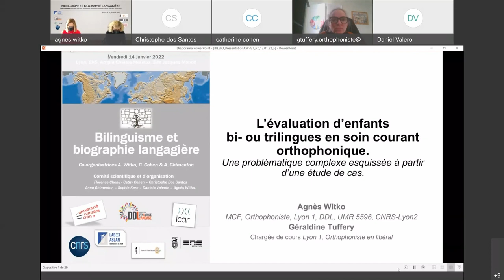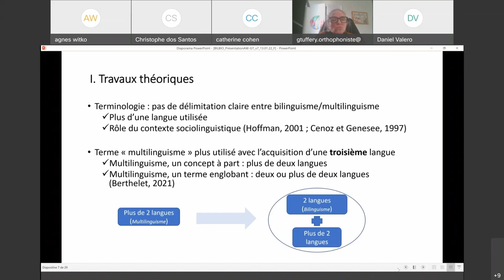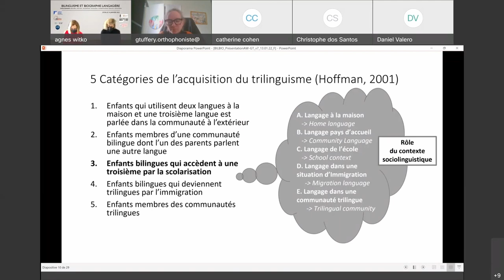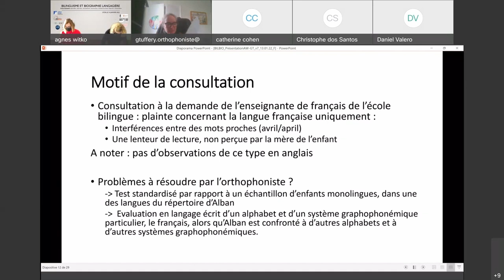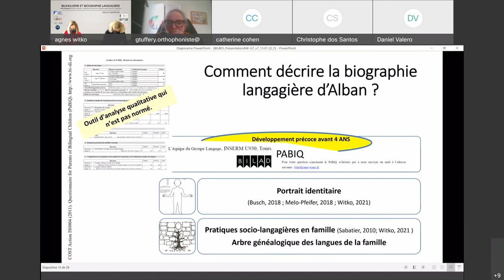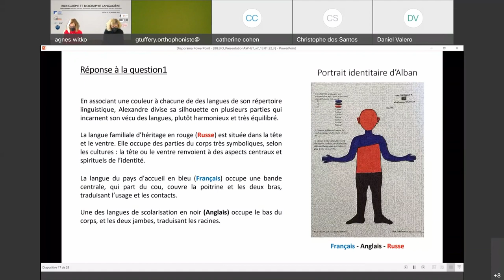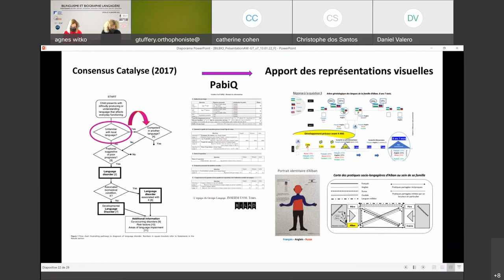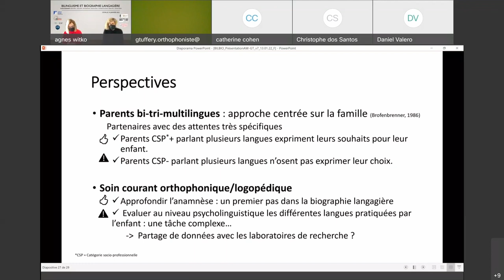5. L’évaluation d’enfants bi- ou trilingues en soin courant orthophonique - A. Witko et G. Tuffery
L’évaluation d’enfants bi- ou trilingues en soin courant orthophonique : une problématique complexe esquissée à partir d’une étude de cas

Projet Bilinguisme et Biographie Langagière

Intervenantes :
- Agnès Witko, MCF, orthophoniste, Lyon1, Laboratoire DDL, UMR 5596, CNRS-Lyon2
- Géraldine Tuffery, chargée de cours Lyon 1, orthophoniste en libéral

Financeurs : Université Lumière Lyon 2, CNRS, Laboratoire Dynamique du Langage, ENS de Lyon, Université Claude Bernard Lyon 1, LabEx ASLAN, Laboratoire ICAR

Partenaires : Université Lumière Lyon 2, CNRS, Laboratoire Dynamique du Langage, ENS de Lyon, Université Claude Bernard Lyon 1, LabEx ASLAN, Laboratoire ICAR